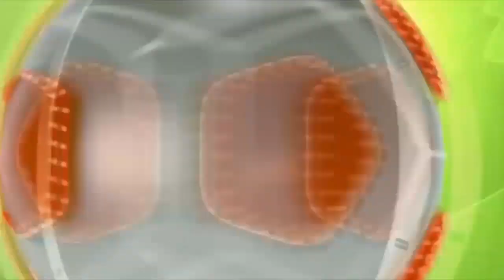COULISSES DE LA CAN ÉGYPTE: GRAND P "LA GUINÉE 3 -0 ALGÉRIE "